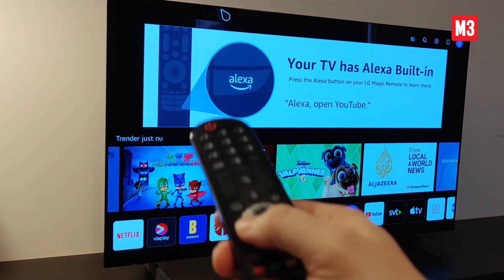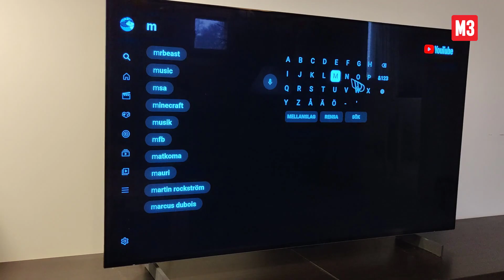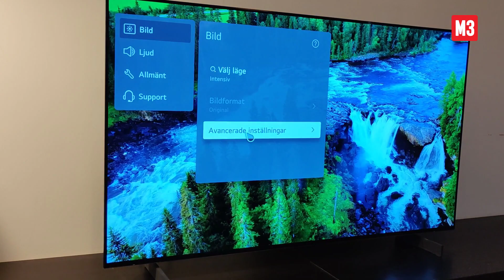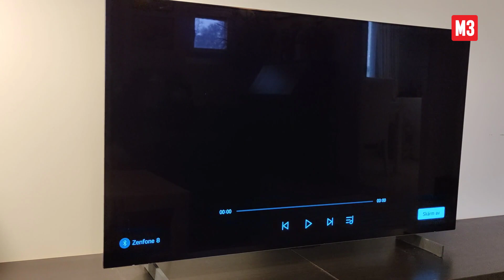3 orsaker att gilla LG smart-tv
Mattias Inghe har testat LG OLED42C2. I den här videon tar han upp 3 anledningar att tycka om LG smart-tv (WebOS).

Vill du veta mer om tv:n finns testet i sin helhet här